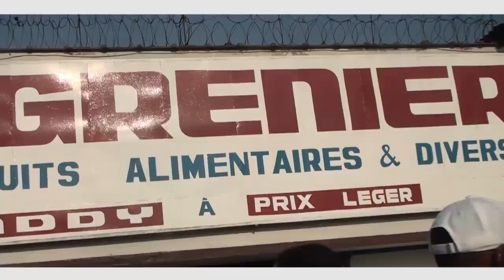WILLY BAKONGA SERA ARRETE DANS QUELQUES JOURS PRESIDENT MIYAKE APESELI